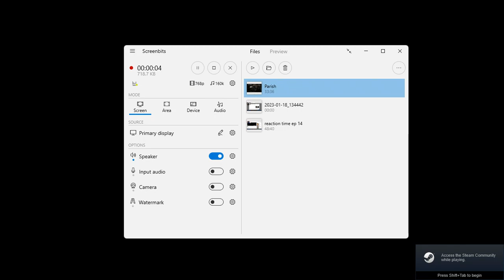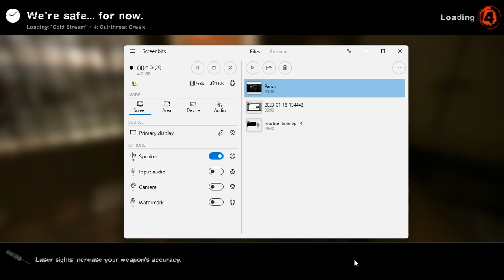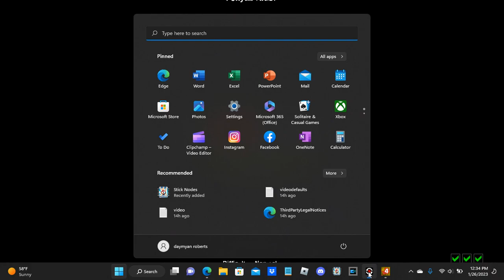left 4 Dead 2 - AddOn: Blood Proof